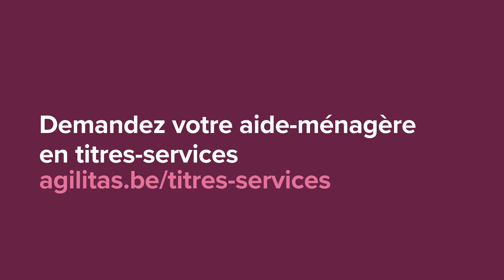Agilitas Home Services - Pas vraiment un super-héros du nettoyage?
Pas vraiment un super-héros du nettoyage? Demandez votre aide-ménagère en titres-services à agilitas.be/titres-services